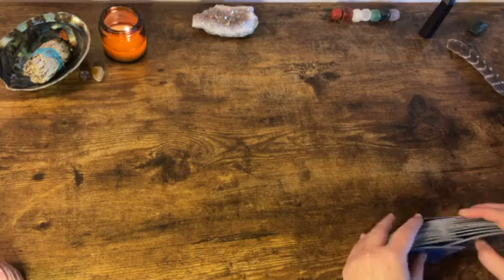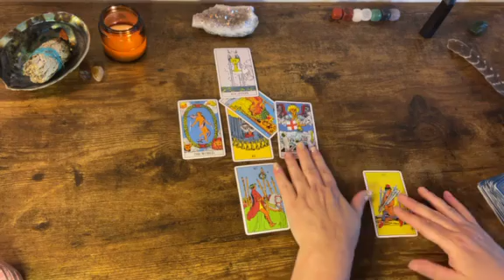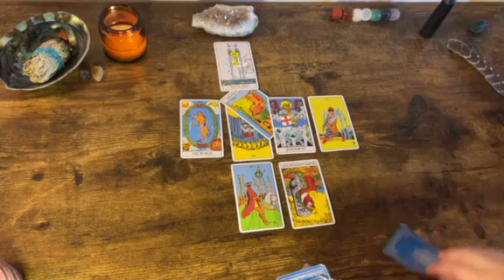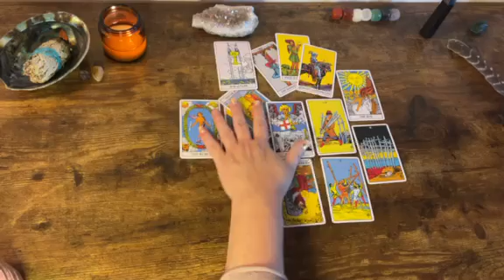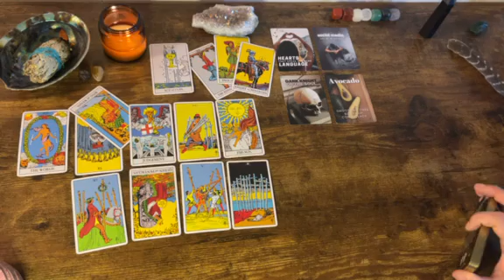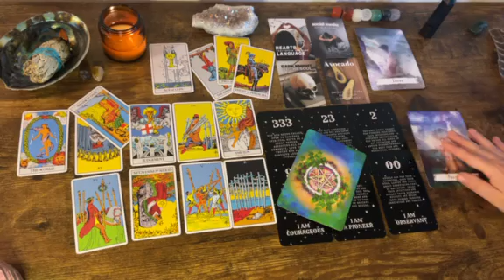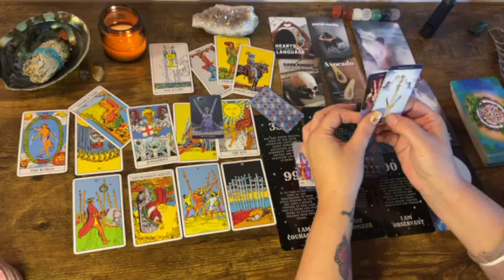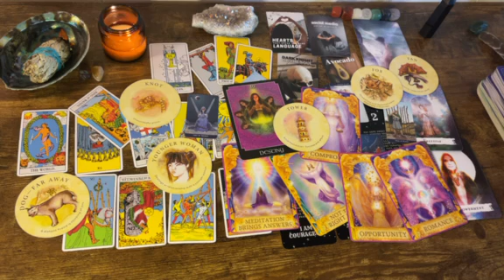Leo 🥳 “Celebrated Success; Look For A Sign.” Next 48hrs Tarot Oracle Reading 2021